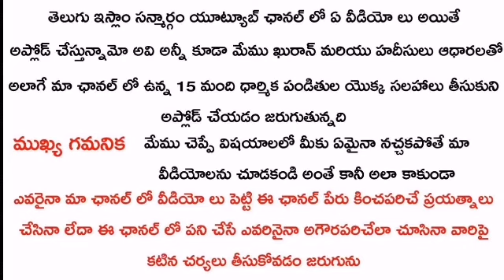కరోనా దేవుని శిక్ష అయితే అందరి మీద రావాలి కదా